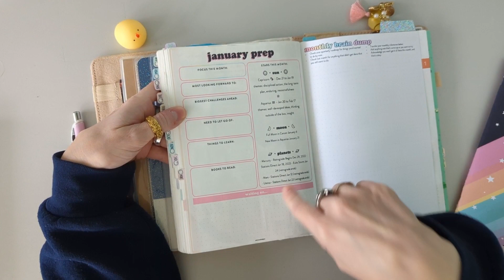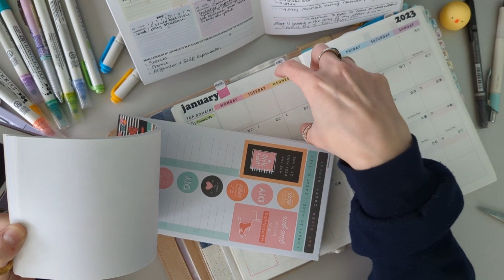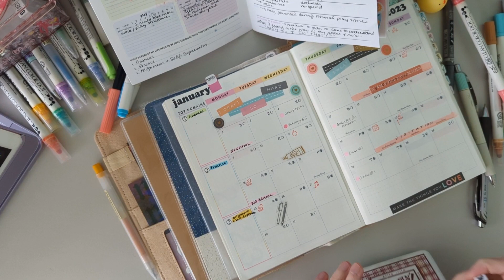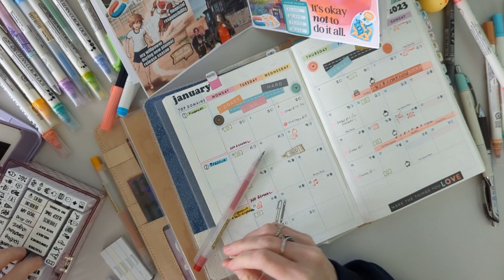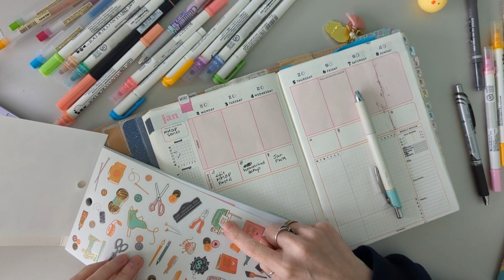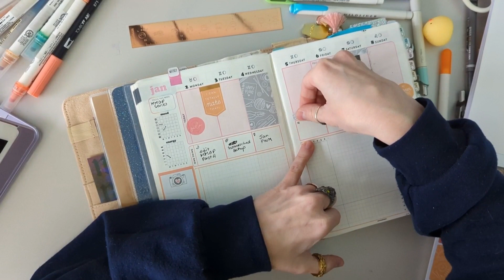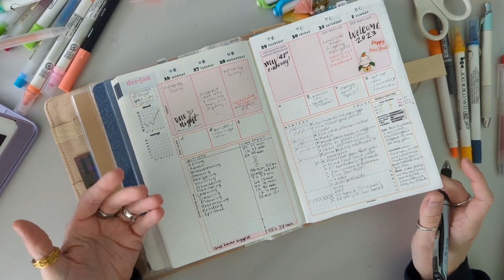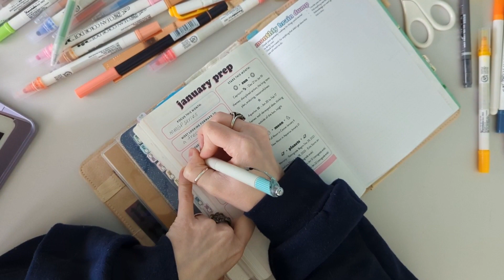January 2023 PWM: Memento Mori Goal Planner + Hobonichi Cousin hybrid | paste-ins, tip-ins and more!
After trying a few different programs and apps, I've FINALLY found a rhythm with my new editing software, so here we go.  I  realize this is a little long-winded, but hopefully, y'all will enjoy watching how I use the Memento Mori Goal Planner stuff in my monthly and weekly planning. If you have any questions, let me know!

The official release of the Memento Mori Goal Planner is now up in my Etsy shop . As of today, I still have 1 more of the physical Memento Mori Goal Planners available as part of the Re-Schedule project in my shop.

if you found value in my work, consider buying me a coffee

⋆  🎀 💀  𝖙𝖍𝖎𝖓𝖌𝖘 𝖒𝖊𝖓𝖙𝖎𝖔𝖓𝖊𝖉/𝖘𝖊𝖊𝖓 𝖎𝖓 𝖙𝖍𝖎𝖘 𝖛𝖎𝖉𝖊𝖔 💀 🎀  ⋆

- Hobonichi cousin spring 2022
- Midori clear a5 cover
-Kuretake ZIG Clean Color Dot dual tip markers